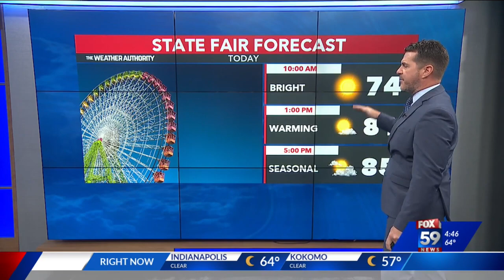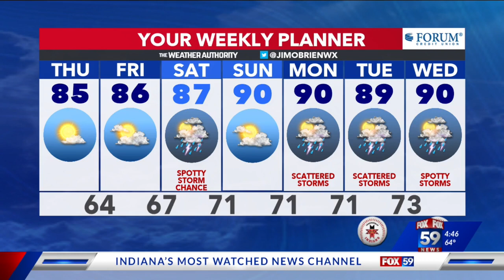Hot, sticky weather returns this weekend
Enjoy this pleasant weather while it lasts. FOX59 Morning Meteorologist Jim O'Brien says typical August weather is on the way back, with temperatures and humidity climbing this weekend.